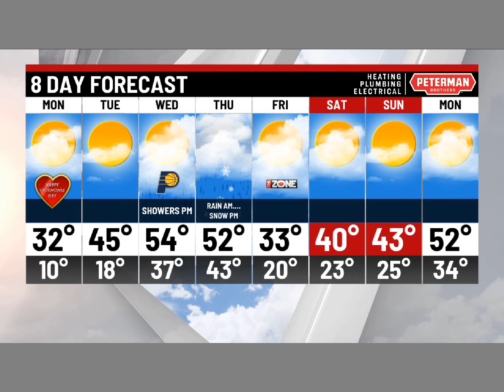Sunday afternoon weather forecast from David James